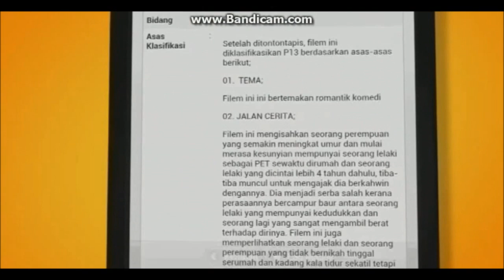[PSA] Filem Tidak Ditapis dan Lucah Perosak Bangsa dan Negara - Perakuan B Baru (2014) - version 2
As seen on TV3
Taken from Tonton live TV streaming using Bandicam and edited using Windows Live Movie Maker on 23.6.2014